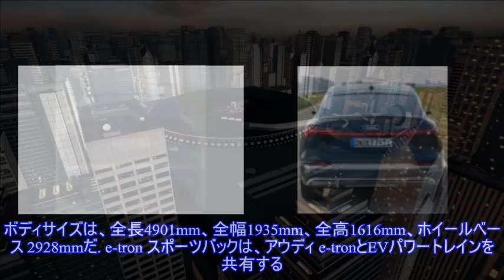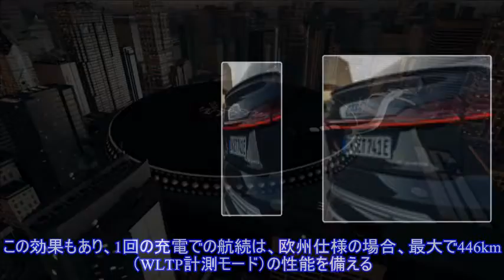アウディの新型EVクーペ『e-tron スポーツバック』、今春欧州発売へ…7万1350ユーロから ）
,アウディ e-tron（Audi e-tron）,電気自動車 EV、PHEV、PHV,アウディ（Audi）,
アウディは4月2日、新型EVの『e-tronスポーツバック』（Audi e-tron Sportback）を今春、欧州市場で発売すると発表した。ドイツ本国でのベース価格は、7万1350ユー